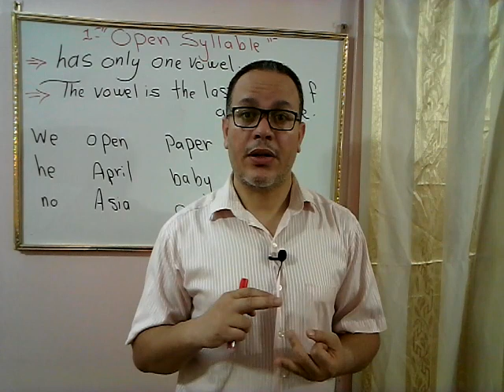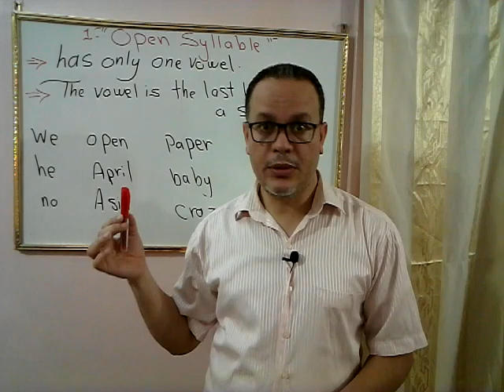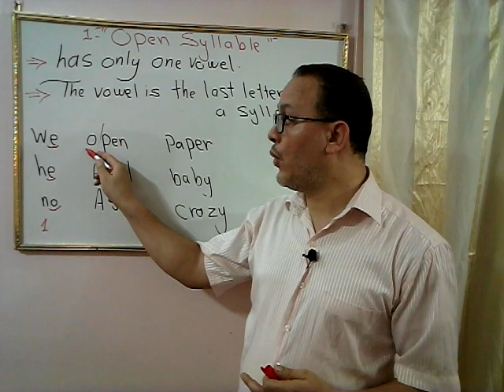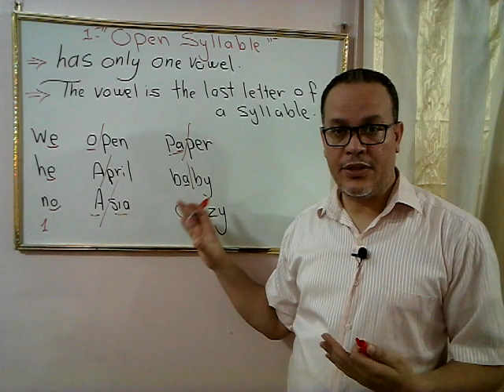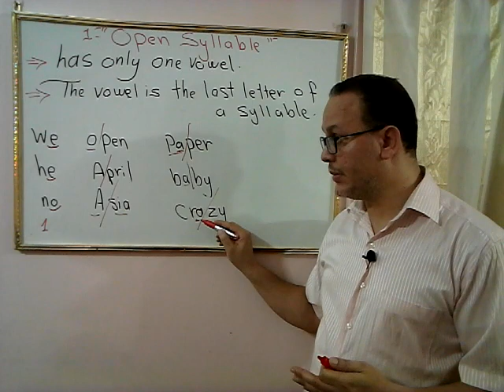Open Syllable....Lesson (2) المقاطع الصوتية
معرفة المقاطع الصوتية , بيساعد كتير جدا فى تقسيم الكلمات الى أجزاء
 و بالتالى بيسهل على الدارس قراءتها و كتابتها و تهجبها بكل سهولة
و بتساعد كمان فى التحدث بطلاقة